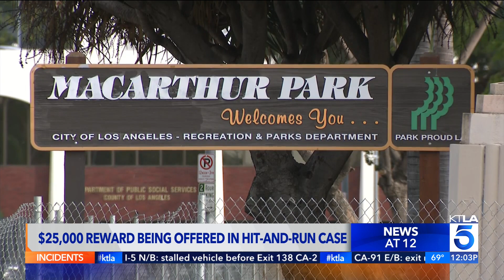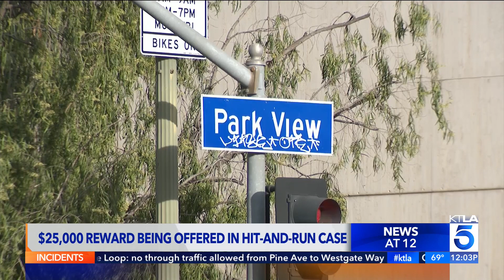Man remains in coma 2 months after L.A. hit-and-run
A $25,000 reward is being offered for information leading to the arrest and conviction responsible for a hit-and-run crash in Westlake. Kareen Wynter reports for the KTLA 5 News at 12 p.m. on Jan. 12, 2023.